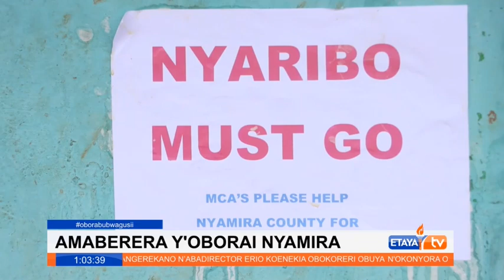Leaflets with a message to 'Nyaribo must go' dropped in Nyamira by unknown people